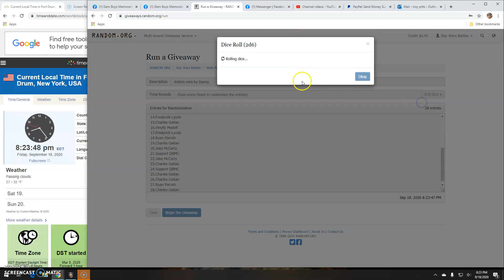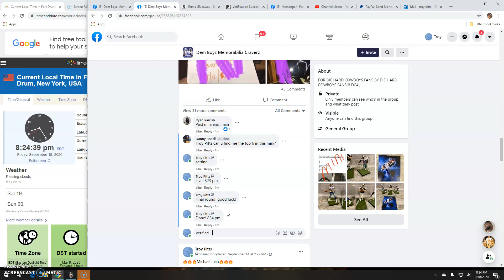Witten mini by Danny